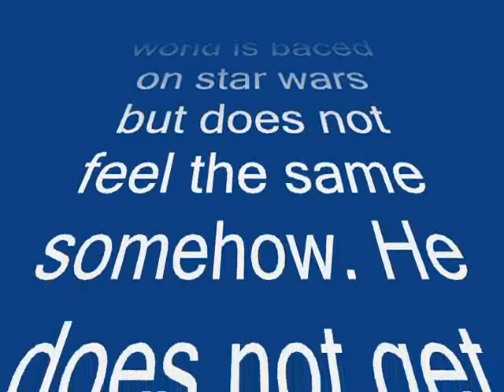starwars minecraft part 1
awesome thing for minecraft that involves starwars